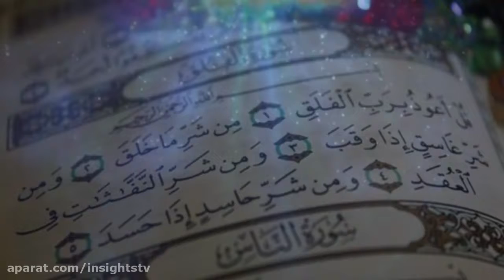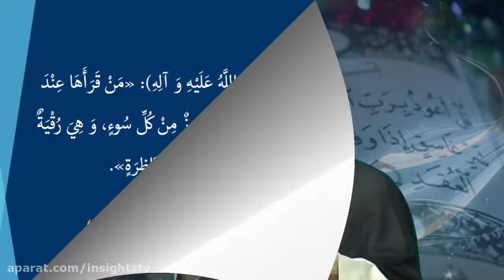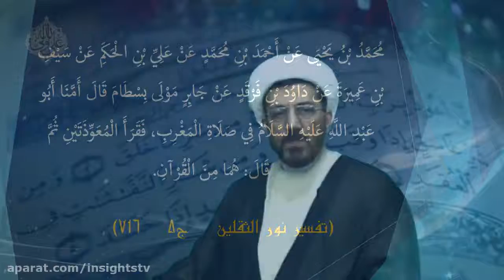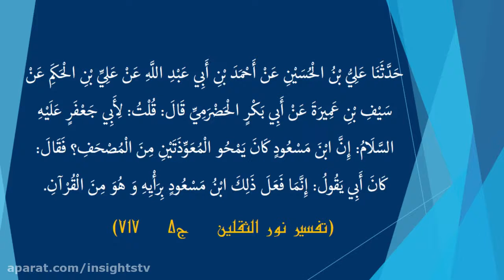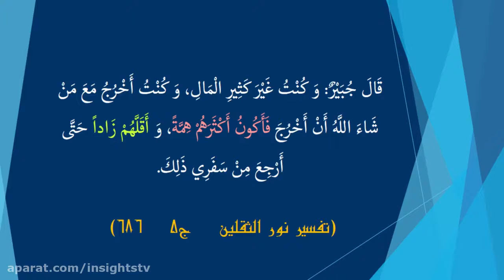سورة الفلق - Commentary On The Holy Quran - The Chapter 113 - P 05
And the seventh is Jahannum (Hell), and therein is Al-Falaq [113:1], and it is a pit in Hell. Whenever it is opened, the Fire gets inflamed with a blaze, and it is the most severe of the Fires as Punishment. And as for Saoud, so it is a mountain of brass from Fire in the middle of Hell. And as for Asama, so it is a valley of molten brass flowing around the mountains, and it is the most severe of the Fires as Punishment’’